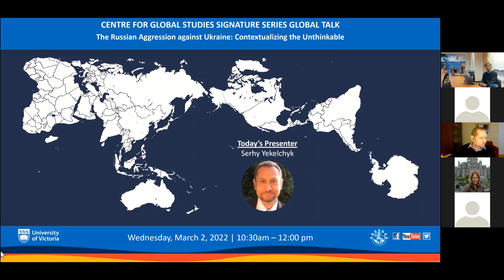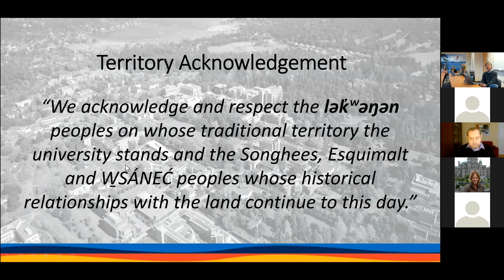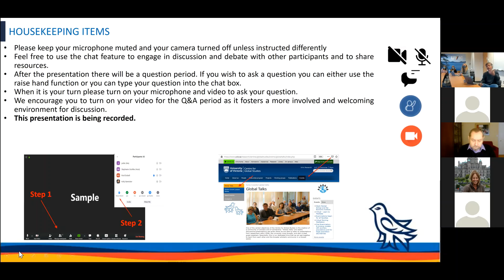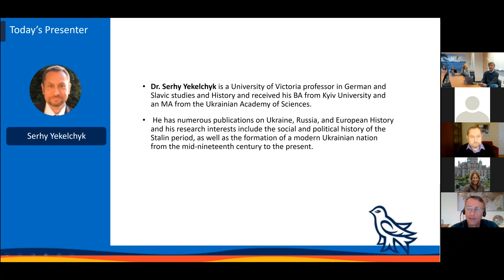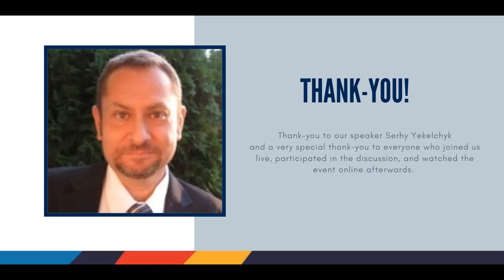The Russian Aggression against Ukraine: Contextualizing the Unthinkable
On Wednesday, March 2nd, CFGS Fellow Serhy Yekelchyk gave a compelling Global Talk exploring and contextualizing the ongoing crisis in Ukraine. He touched on various aspects of Russian and Ukrainian history that underpin Putin's recent aggression, explaining the complicated web of forces in play.

The Centre is fortunate to have such an expert as Serhy on site to help make sense of the troubling news coming from Ukraine.